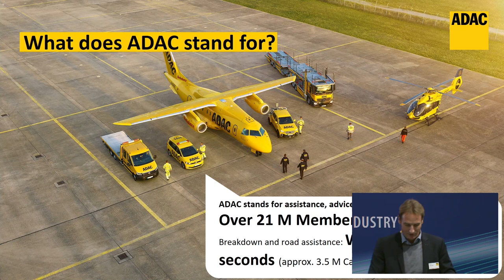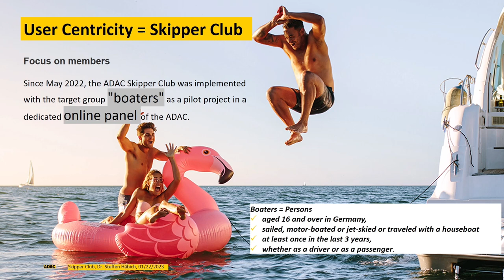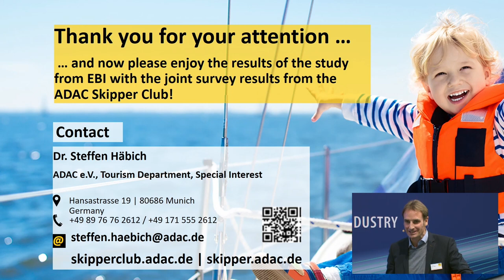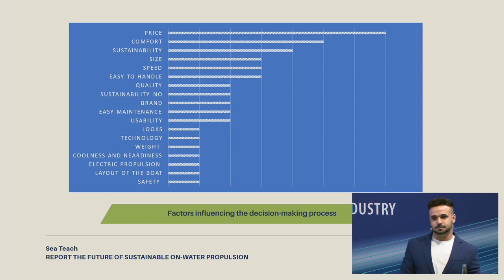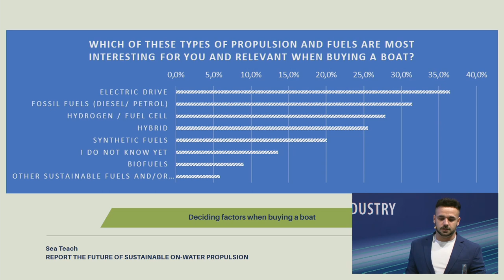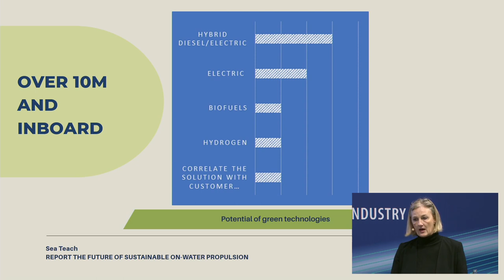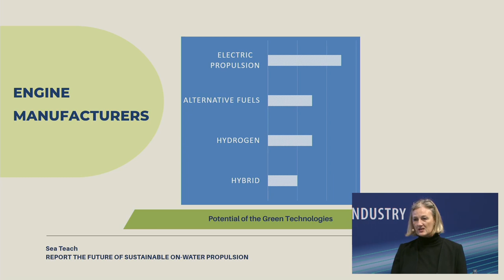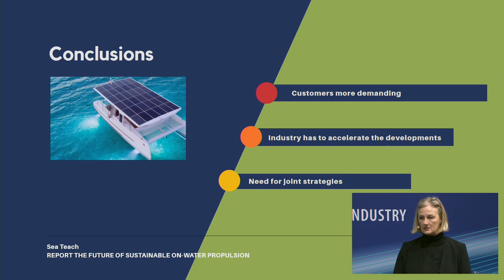blue innovation dock 2023: Sustainable Propulsion - Presentation of EBI study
DE:
Präsentation der Studie "Wie wird der Weg zum grünen Übergang von Verbrauchern und Industrie bewertet" Hier werden Boots- und Yachthersteller mit Motorenbauern und Zulieferern zusammentreffen. Sie diskutieren die Umstellung auf emissionsarme oder emissionsfreie Antriebe. Auch politische Entscheidungsträger der EU-Institutionen werden teilnehmen, um die Erwartungen zu erläutern und über die Umsetzung von Maßnahmen zu sprechen. Alle Antriebstechnologien über Kraftstoffe bis hin zu anderen Maßnahmen liegen hierbei faktisch auf dem Tisch. Ein wichtiges Highlight ist die Präsentation der Studie "Wie wird der Weg zum grünen Übergang von Verbrauchern und Industrie bewertet". Die Studie ist von der boot gemeinsam mit der European Boating Industry (EBI) initiiert und vom Forschungsinstitut Sea Teach u.a. unter den1.400 ADAC Mitgliedern sowie boot.club Mitgliedern durchgeführt.

EN:
Presentation of the study "How is the way to the green transition evaluated by consumers and industry" Here boat and yacht manufacturers will meet with engine builders and suppliers. They will discuss the switch to low-emission or zero-emission propulsion systems. Policy makers from the EU institutions will also attend to explain expectations and discuss the implementation of legal measures and EU support. All propulsion technologies, from fuels to other measures, are on the table. An important highlight will be the presentation of the study "How is the way to the green transition assessed by consumers and industry". The study is initiated by boot together with European Boating Industry (EBI) and conducted by the Sea Teach research institute among over 500 German Automobile Club (ADAC) members as well as boot.club members. On the industry side, some of the key market players and industry associations were interviewed.